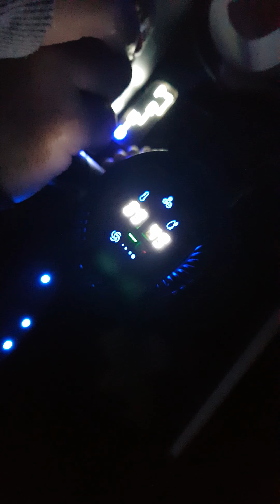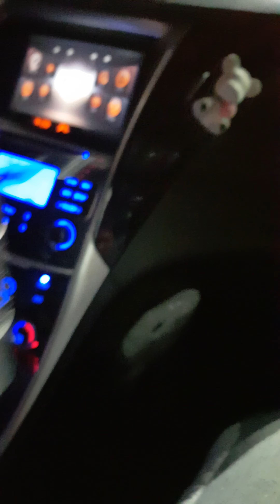H13 헤파필터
공기청정기 미세먼지까지 잡아주구
손동작으로 작동
편리하다 습도 온도도 보여주고
차공기 편하게 관리한다